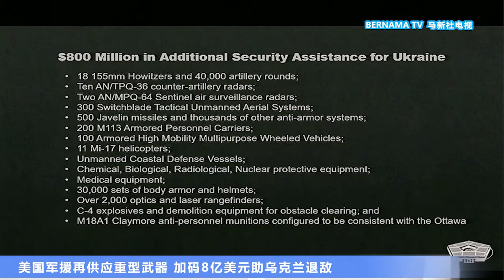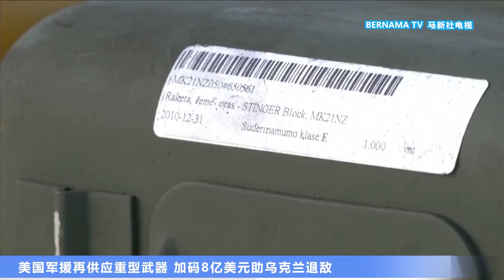20220414 美国军援再供应重型武器 加码8亿美元助乌克兰退敌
俄乌战争陷入旷日持久的拉锯战，惨绝人寰的平民屠杀和性暴力事件不断浮上台面，引起公愤。

美国总统拜登星期三宣布，向乌克兰提供8亿美元的额外军事援助，包括供应重型火炮和直升机，阻止俄罗斯进一步入侵乌克兰东部，分析员认为这一次的援助凸现出美国政策上的转变，意义重大。